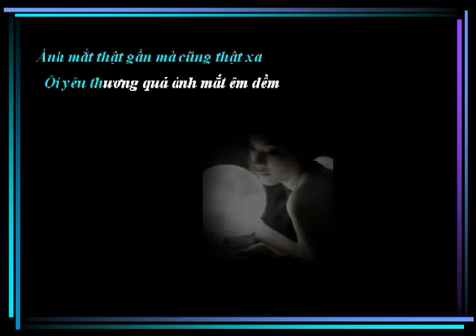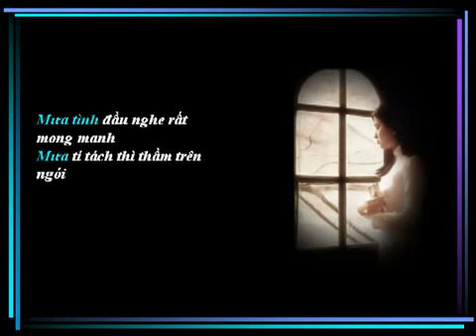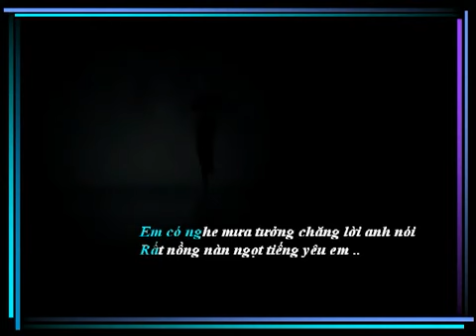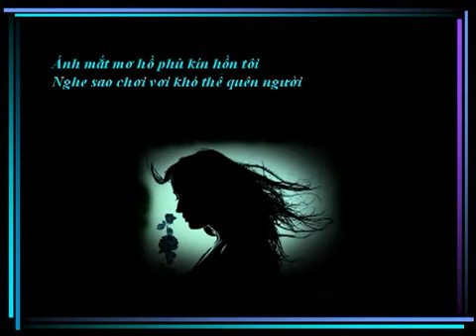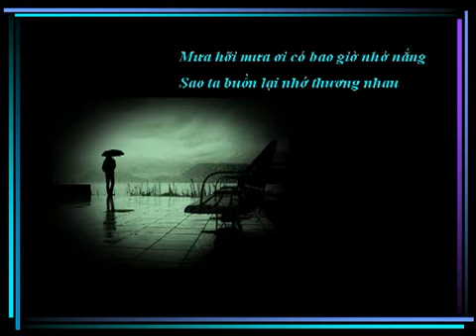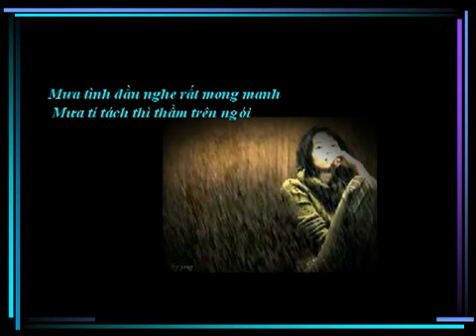CHIỀU NỘI TRÚ BÂNG KHUÂNG - TIẾNG HÁT TUẤN NGỌC.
CHIỀU NỘI TRÚ BÂNG KHUÂNG
TIẾNG HÁT TUẤN NGỌC.